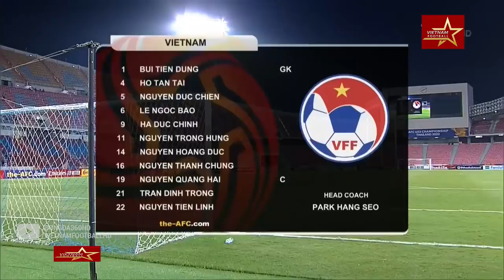🔴 LIVE | VIỆT NAM - TRIỀU TIÊN | U23 CHÂU Á 2020 SỨC MẠNH VIỆT NAM KHIẾN ĐỐI THỦ CHỈ DÁM PHÒNG NGỰ